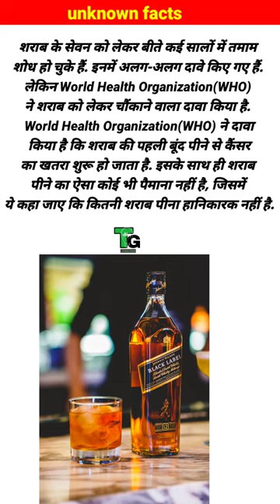unknown facts|WHO ने शराब को लेकर चौंकाने वाला दावा किया|rochak tathya in hindi|रोचक तथ्य|Total Gyan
new funny video, funny videos, comedy videos, funny videos 2022, comedy videos 2022, desi comedy, fun tv 420, funny clips videos

funny, funny video, funny videos 2023, vines best fun, vines, vine best fun 2023, vinesbestfun, funny 2023

NDTV 24x7, ndtv, ndtv live 24x7 english news, top news, live news, latest news,

toys, viral, trend, tictoc, Tik tok, trading, color, tiktok, Trading Game, Viral, Trade